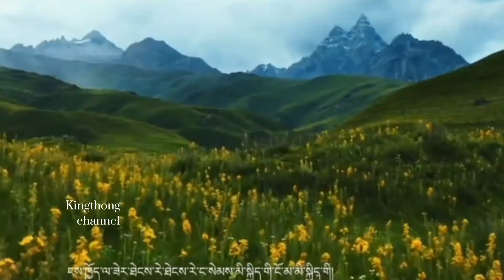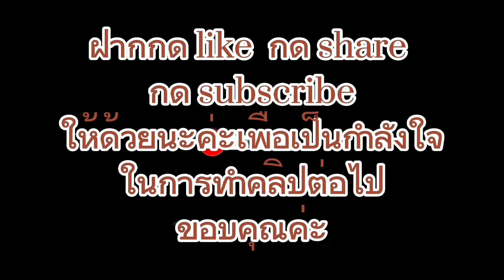Tibetan new song 2022 by Ding Zhen |117 丁真 Ding Zhen#ทิเบต#หนุ่มทิเบต#民族#tibetansong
สวัสดีค่ะ  你好
ฝากช่อง @Kingthong channel  เป็นช่องที่ทำคลิปเกี่ยวกับหนุ่มทิเบต (Tibetan)
สาวทิเบต  หนุ่มจีน  คลิปเพลงทิเบต  เขตปกครองตนเองทิเบต มณฑลเสฉวน
กด share
ให้ด้วยนะค่ะ  เพื่อเป็นกำลังใจในการทำคลิป จะได้ไม่ผลาดคลิปต่อไป
              ขอบคุณค่ะ  謝謝